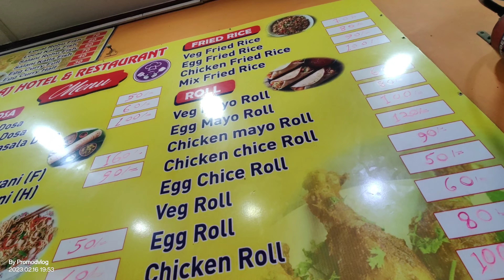DAY out with my buddy Explore Guwahati Mall#promodvlogs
DAY out with my buddy Explore Guwahati Mall
DAY out in Guwahati Assam Explore Guwahati Mall
Srimanta Sankaradeva Kalakshetra GUWAHATI ASSAM

Guwahati is a sprawling city beside the Brahmaputra River in the northeast Indian state of Assam. It’s known for holy sites like the hilltop Kamakhya Temple, featuring shrines to the Hindu deities Shiva and Vishnu. To the east, 18th-century Navagraha Temple is an astronomical center with planetary shrines. Umananda Temple, dedicated to Shiva and covered with engravings, stands on Peacock Island in the river.― Google

Srimanta Sankaradev Kalakshetra, commonly known as Kalakshetra, is a cultural institution in the Panjabari area of Guwahati, Assam, India, named after the medieval poet-playwright and reformer Srimanta Sankardev.[2] It includes a cultural museum, library, a children's park, and various facilities for preserving, demonstrating and performing cultural items and history. In addition to being Northeast India's largest cultural congregation, the Kalakshetra is also a major tourist spot in Guwahati. Built in the 1990s, the artistic excellence of Assam and rest of the north-eastern region is displayed here. There are eateries, places of worship, emporiums and open-air theatres within the sprawling Kalakshetra premises.

Kalakhetra
It is governed by a body of executives, selected by the Assam Government's Cultural Department and is headed by a Director of the Assam Civil Service or Indian Administrative Service cadre. The Kalakshetra is divided into several complexes. The Central Museum exhibits the articles used by different ethnic groups of Assam. The museum also houses several cu

gathering information on Assam or the related North Eastern states. The Lalit Kala Bhawan offers a world class exhibition space for arts and sculptures.A walk through the Heritage Park gives a feeling of contentment and satisfaction to any nature's child. The Kalakshetra quite often holds various workshops of dramaturgy, cinema and other performing as well as visual arts.There are murals on the center's surrounding walls. These murals depict various war moments, Bihu dances and other Assamese representations.

South Asian river dolphins are toothed whales in the genus Platanista, which inhabit fresh water habitats in the northern Indian subcontinent. They were historically considered to be one species (P. gangetica) with the Ganges river dolphin and the Indus river dolphin being subspecies (P. g. gangetica and P. g. minor respectively). Genetic and morphological evidence led to their being described as separate species in 2021. The Ganges and Indus river dolphins are estimated to have diverged 550,000 years ago. They are the only living members of the family Platanistidae and the superfamily Platanistoidea. Fossils of ancient relatively

You have to visit once

BEHIND THE SCENES /UJONIRE RAIL

UJONIRE RAIL||COVER BY VIJAY SUNGKURANG

@Promod Vlogs
@PV Promodvlogs
Keep supporting 🙏🙏🙏🙏
Keep loving ❤️❤️❤️❤️
DAY out in Bast Picnic spot in world famous Noa Dehing river side view's are amazing 😍😍daliyvlog11

RESTAURANT|MIAO|CHANGLANG|ARUNACHAL PRADESH|NOA DIHING RIVER|HOLIDAY PICNIC SPOT|VLOG Miao Arunachal Pradesh

CHANGLANG ARUNACHAL PRADESH NOA DIHING RIVER HOLIDAY PICNIC SPOT
Holiday party spot
Party spot in Miao
Miao party spot
A soothing escape ensconced at the foothill of Dapha Bum serving traditional-asian cuisine and... M.V Road, Miao, Miao, Arunachal Pradesh, India 792122.
Miao is a sub-division in Changlang district. It is located about 25 km from the Assam border. It is one of the 60 constituencies of Arunachal.

@Promod Vlogs
@PV Promodvlogs
Keep supporting 🙏🙏🙏🙏
Keep loving ❤️❤️❤️❤️